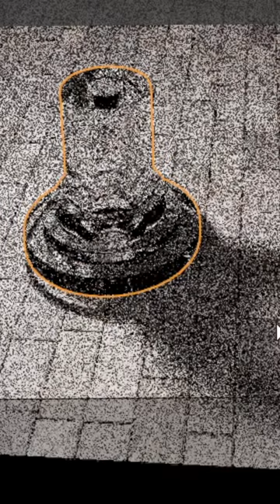Causticas con Blender, aprender a crear efectos 3D y render final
Aprende a crear render relistas con Blender